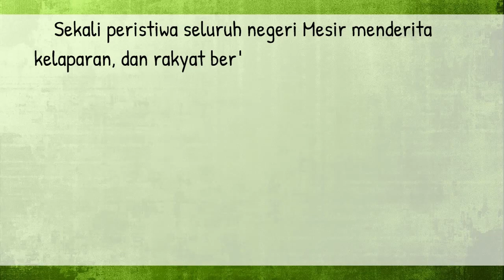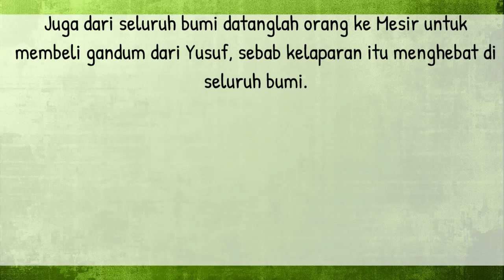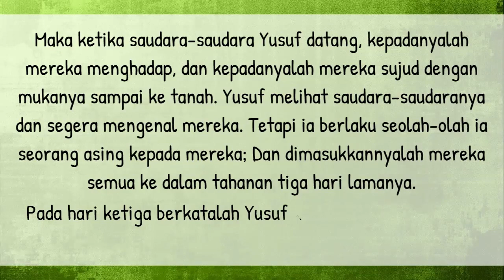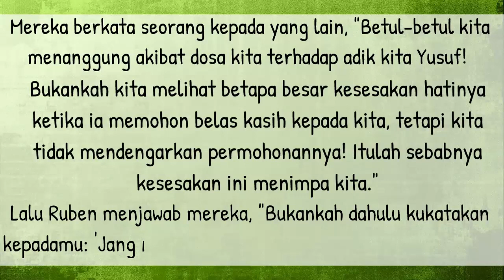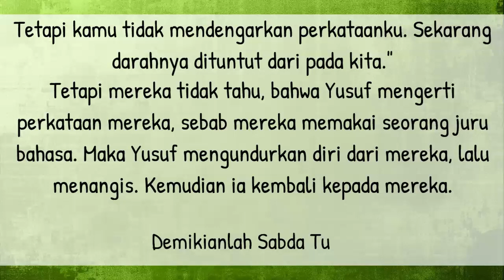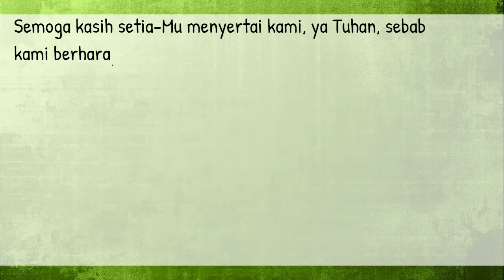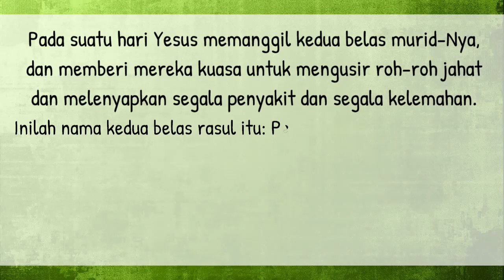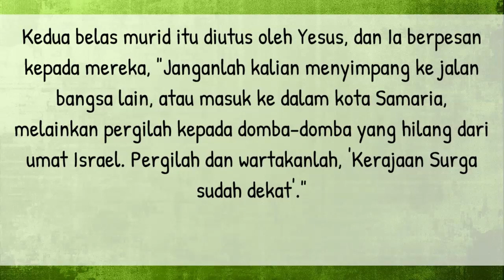Bacaan Liturgi Rabu 12 Juli 2023 - Hari Biasa Pekan Biasa XIV/ CATUR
Kalender Liturgi 12 Jul 2023
Rabu Pekan Biasa XIV
Warna Liturgi: Hijau
Bacaan I: Kej 41:55-57;42:5-7a.17-24a
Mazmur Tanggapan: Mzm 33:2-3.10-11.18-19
Bait Pengantar Injil: Mrk 1:15